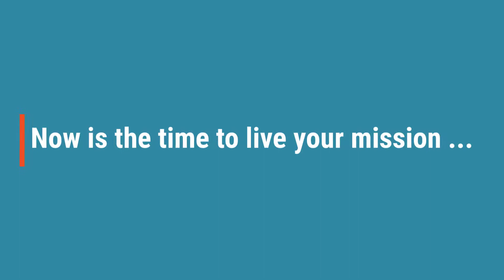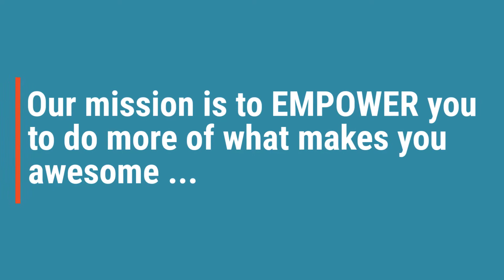It started with a wish...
Learn about the mission of Be More Business and Kimberly Beer.